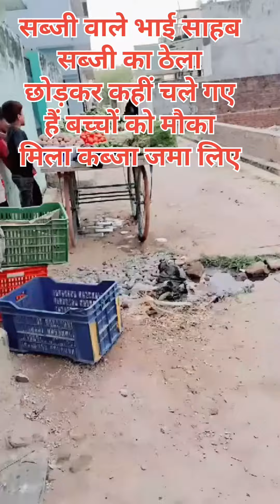इस बच्चे ने ठेले वाले के साथ क्या कर दिया!🤫🤫🙂🙂 ठेला वाला भाई को मेहनतनहीं लगा!